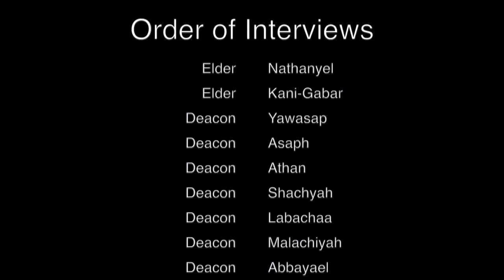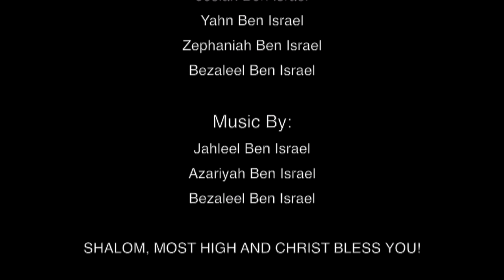Captains and Officers Interviews - Disc 3 Excerpt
This video is from the "IUIC 10th Anniversary Passover 2k13 DVD Set"

Original Royalty
THE PLACE for TRUE biblical merchandise!

Bibles, DVD's, Posters, T-Shirts and Fringes...

WE ARE the ORIGINAL ROYALTY!